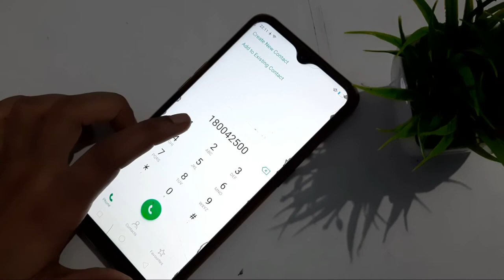Canara Bank customer care number toll free, Canara Bank helpline,customer care se kaise kaise karen